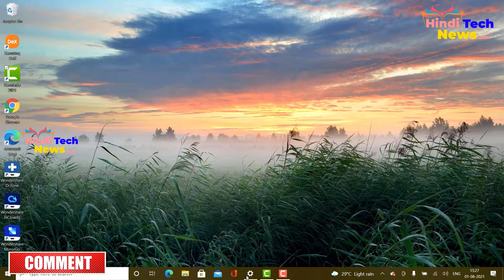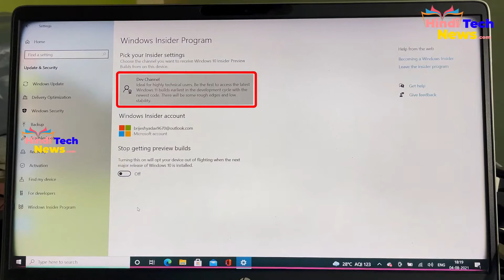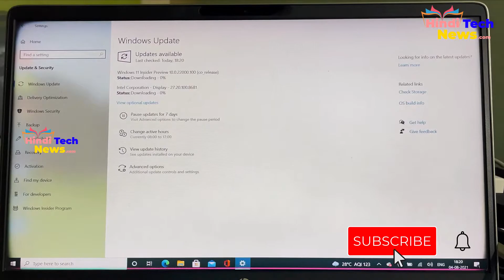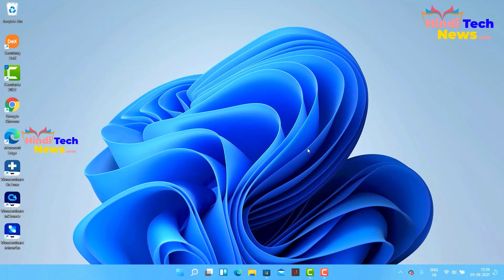Windows10 Laptop ko Windows11 me Upgrade kaise karte hai? How to Download Windows11?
How to Upgrade Windows 11?